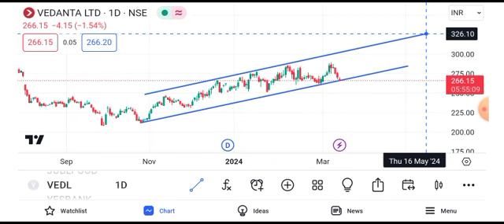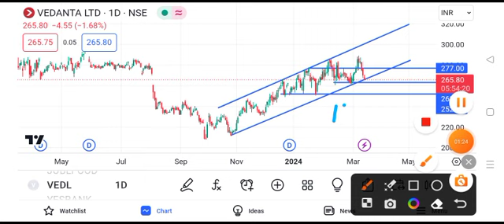vedanta share latest news || vedanta share dividend news today